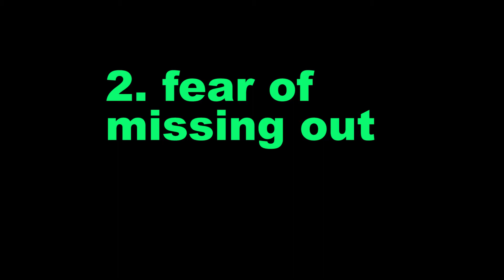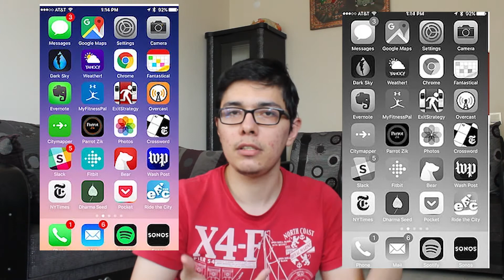Telefonu elinden bırakamıyorsan eğer bu videom senin için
Telefonu elinden bırakamıyorsan eğer bu videom senin için adlı videoma hoşgeldiniz
Hepimizin ayrılmaz parçası nedir ? dersek herkes en sevdiği eşyasını söyleyebilir ama çoğumuzun o sevdiği eşyası tabi ki Telefonlarımız
Hepimiz o ekranların içine gömülüp hayatı kaçırıyoruz. Tablolara bakarken bile küçük ayrıntıları yakından değil uzaktan yani resim büyükken daha net görebiliyoruz ve eğer sende Telefonu elinden bırakamıyorsan eğer bu videom senin için.
Paylaşmayı ve yorum yapmayı unutma senin desteğin önemli sevgili takipçim.

Öncelikle hoşgeldiniz nasılsınız iyi misiniz? afiyettesinizdir umarım.
Her hafta sizlere dizi ,film, bilim, sanat, teknoloji, güncel haberlerle karşınızdayım.
Umarım beğenip eğleniyorsunuzdur çünkü sizin mutluluğunuz benim mutluluğum.

PAYLAŞMAK GÜZELDİR.
telefon,motivasyon bırakamıyorsan